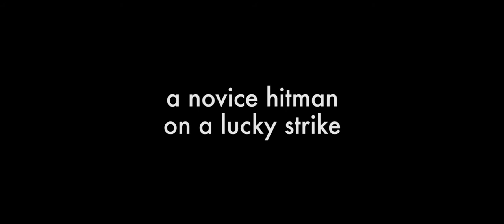Bag of Bones HITMAN | THRILLER | SHORT trailer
A novice hitman is startled by all his 'contracts' terminating themselves by accident. He celebrates the chance to be paid the big bucks while not actually killing anyone until one of his targets refuses to die.

Together we will also be able to support upcoming filmmakers and help spread the word.

Our mission is to help discover these films through our proactive approach to personalised film recommendations and a growing pool of trusted film reviews produced by the FilmDoo community - that's you!